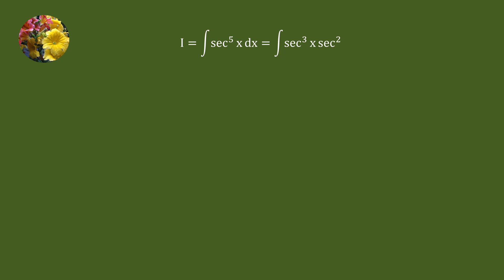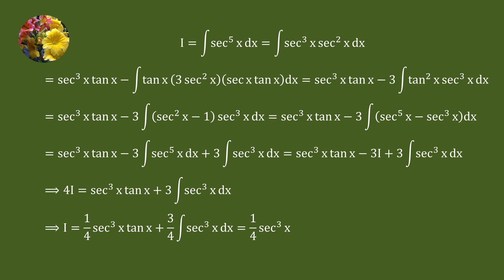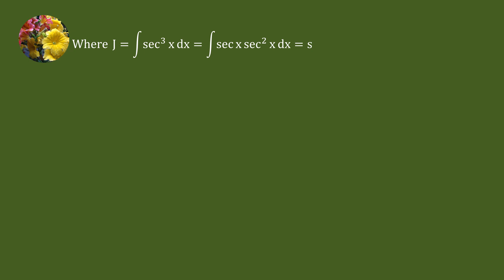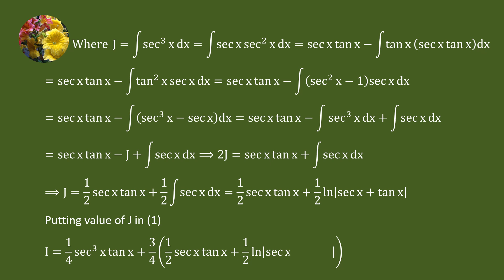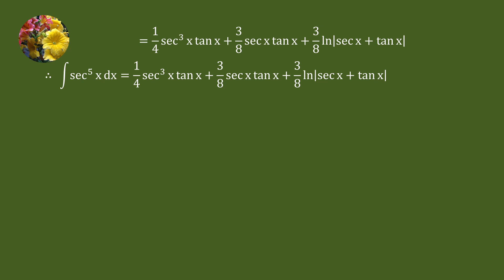Indefinite Integrals (2024 MIT Integration Semi Final Tiebreakers Problem # 1)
Integrate sec^5 x dx